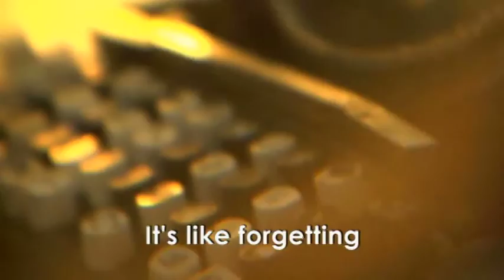Eet - Regina Spektor [music video with lyrics]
✪ Thank you for all your support! Your likes and comments will be very appreciated. Keep on watching for the upcoming! ;)